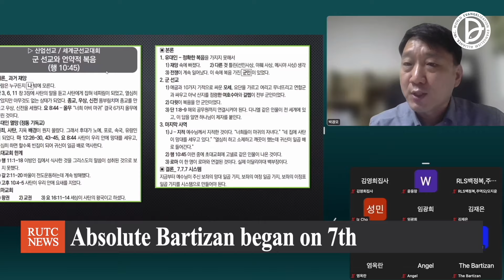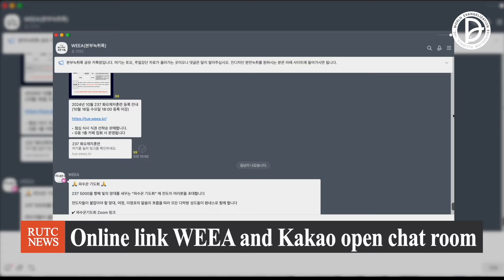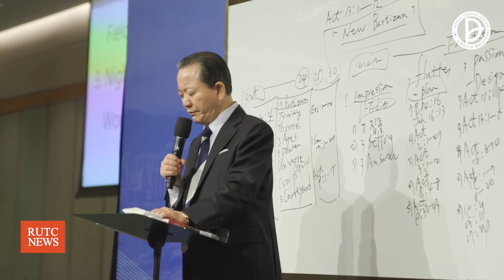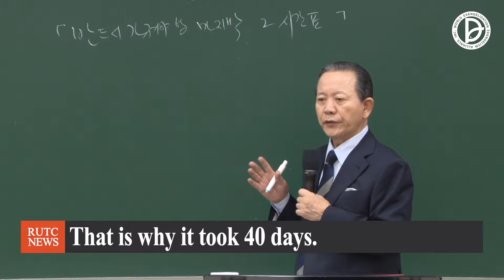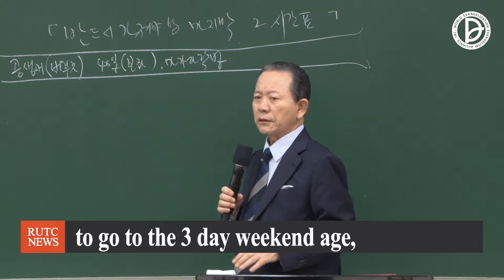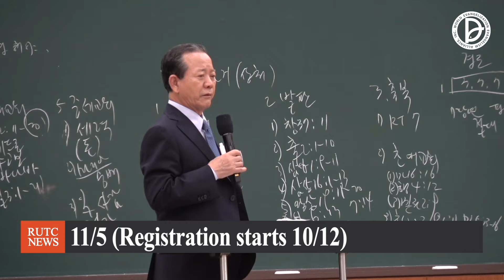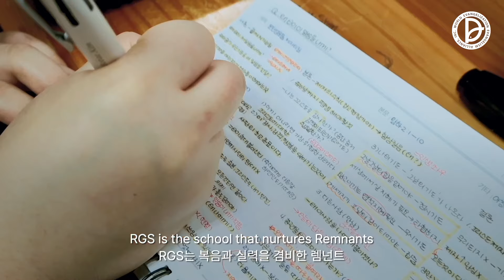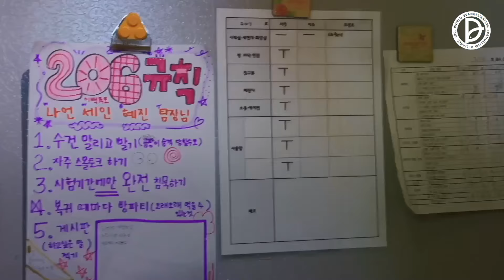2024.10.12. RUTC NEWS